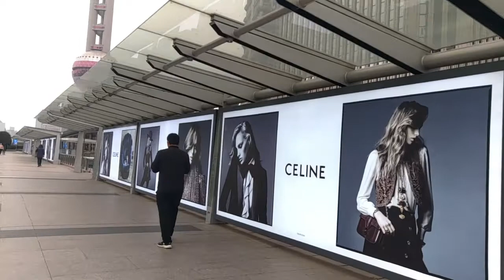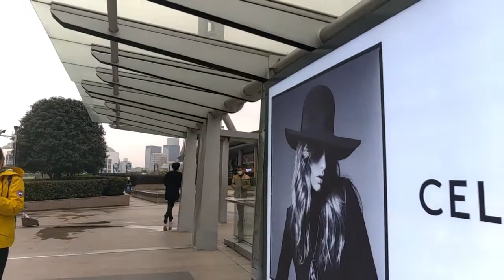Pedestrian Bridge near IFC Mall at Lujiazhui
Pedestrian bridge connecting IFC mall with other parts of Lujiazhui.